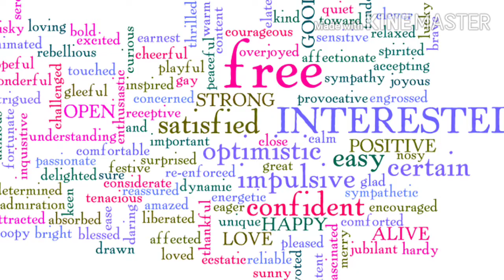Corona Aur Mansik Bimariyan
This video is about for mental illness.